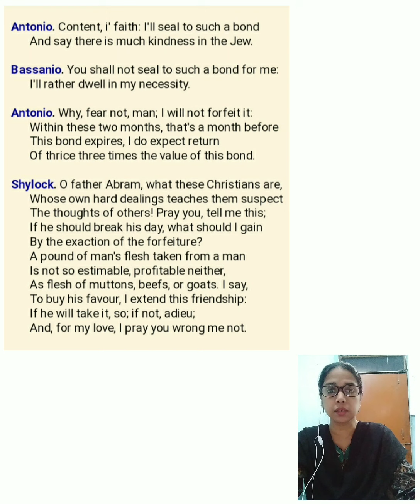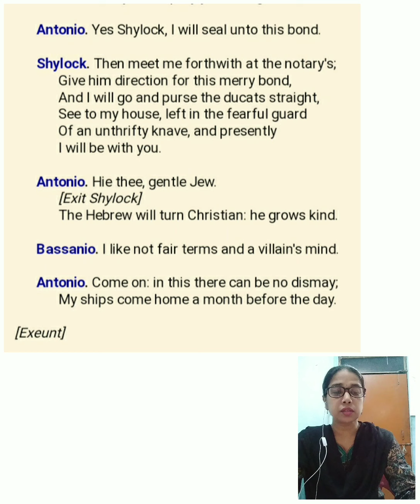Act 1 Scene 3- The Merchant Of Venice-Class 9